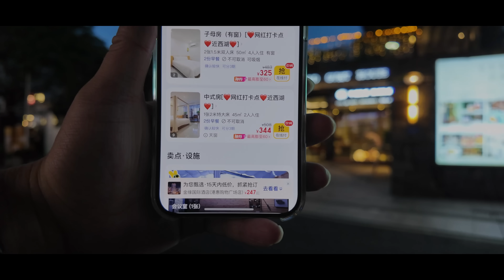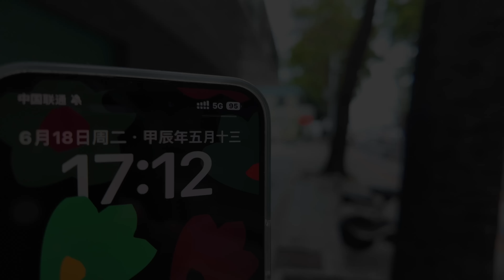惠州！當地最熱鬧酒吧街！合江樓！水東街！125元一晚的民宿是怎麼樣的？宵夜聖地！夜生活！美食推薦！旅遊攻略！酒店價格！也是大排檔！網紅店！味道如何？Canton Food Tour｜GuangZhou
餐廳名稱：也是大排檔
餐廳地址：惠州市惠城區水東西路88號
餐廳消費：爆乳奶油蝦 ¥61.80，避風塘椒鹽玉米 ¥32，串串香魷魚須 ¥28
惠州市，簡稱惠，別稱鵝城，歷史上曾有包括蘇東坡在內的不少名人旅居於此，留下大量題詠惠州的詩詞，因而使惠州積累了深厚的人文底蘊。惠州市是珠三角經濟圈的9個地級市之一，惠州被定義為第二線城市。
隋文帝開皇十年（591年），嶺南設立廣州和循州兩總管府，循州總管府的府治，即在今惠州市的中山公園內，從此惠州成為東江流域的政治、經濟和文化中心。隋煬帝大業三年（607年），循州總管府改為龍川郡。 917年，劉䶮建立南漢，惠州為南漢禎州郡的郡治。
北宋宋真宗天禧四年（1020年）為太子趙禎避諱，改禎州為惠州，始有「惠州」之稱，並一直沿用到今天。北宋紹聖元年（1094年），蘇遼在59歲時被朝廷四降官職，貶至寧遠軍節度副使，惠州安置。
東江橫貫市境，在市區與其支流西枝江匯合，惠州市是廣東省的省級歷史文化名城，歷史上曾有包括蘇東坡在內的不少名人旅居於此，留下大量題詠惠州的詩詞，因而使惠州累積了深厚的人文底蘊。
惠州遠在7,000萬年前是一片陸地沼澤地帶，適合恐龍的生存，近年來，在惠州全境曾發現過4批38枚的恐龍蛋化石和一些恐龍的足跡。
惠州市地處客語、粵語、閩語三大漢語變體的交會區，三種漢語變體在境內均有分佈。
惠州市是工業化城市，工業增加值連續多年占到國內生產毛額的一半以上，為三大產業之頭。
惠州市工業最有潛力的產業則為石油化工業，在惠州市的大亞灣經濟技術開發區，建成和在建石化項目共有15個，總投資730多億元人民幣，其中投資額超過100億元人民幣的項目有兩個，分別是中海殼牌南海石化計畫和中海油1,200萬噸煉油計畫。
2023年惠州GDP大灣區排名第5.深圳、廣州、佛山、東莞、惠州，奈何只有東莞（1,1438億元）一半不到（5,639億元）
Huizhou City, referred to as Hui, is also known as Goose City. Many celebrities, including Su Dongpo, have lived here in history, leaving behind a large number of poems about Huizhou, which has accumulated a profound cultural heritage. Huizhou City is one of the nine prefecture-level cities in the Pearl River Delta Economic Zone, and Huizhou is defined as a second-tier city.
In the tenth year of Kaihuang (591) of Emperor Wen of the Sui Dynasty, two general administration offices, Guangzhou and Xunzhou, were established in Lingnan. The seat of Xunzhou General Administration Office was located in Zhongshan Park in Huizhou City today. From then on, Huizhou became the political, economic and cultural center of the Dongjiang River Basin. In the third year of Daye (607) of Emperor Yang of the Sui Dynasty, Xunzhou General Administration Office was changed to Longchuan County. In 917, Liu Qian established the Southern Han Dynasty, and Huizhou was the county seat of Zhenzhou County of the Southern Han Dynasty.
In the fourth year of Tianxi (1020) of Emperor Zhenzong of the Northern Song Dynasty, in order to avoid the taboo of Crown Prince Zhao Zhen, Zhenzhou was changed to Huizhou, and it was called "Huizhou" and has been used until today. In the first year of Shaosheng in the Northern Song Dynasty (1094), Su Shi was demoted four times by the court at the age of 59, and was demoted to the deputy envoy of Ningyuan Army Jiedushi, and settled in Huizhou.
The Dongjiang River runs across the city and merges with its tributary Xizhi River in the urban area. Huizhou City is a provincial historical and cultural city in Guangdong Province. Many celebrities, including Su Dongpo, have lived here in history, leaving behind a large number of poems about Huizhou, which has accumulated a profound cultural heritage in Huizhou.
Huizhou was a land swamp area 70 million years ago, which was suitable for the survival of dinosaurs. In recent years, 4 batches of 38 dinosaur egg fossils and some dinosaur footprints have been found throughout Huizhou.
Huizhou City is located at the intersection of the three major Chinese variants of Hakka, Cantonese and Min, and all three Chinese variants are distributed in the territory.
Huizhou City is an industrialized city, and the industrial added value has accounted for more than half of the GDP for many consecutive years, ranking first among the three major industries.
The most promising industry in Huizhou is the petrochemical industry. In the Daya Bay Economic and Technological Development Zone of Huizhou, there are 15 petrochemical projects completed and under construction, with a total investment of more than 73 billion yuan. Among them, there are two projects with an investment of more than 10 billion yuan, namely the CNOOC Shell Nanhai Petrochemical Project and the CNOOC 12 million tons of refining project.

Chapters:
00:00 Intro
00:55 抵達惠州惠城區/前往預定民宿/125元一晚
03:36 RoomTour/地理位置優越/設置齊全/意料之外的好
09:40 水東街/合江樓/當地最熱鬧餐廳聚集地
17:32 也是大排檔/讀餐牌時間
20:28 爆乳奶油蝦/避風塘椒鹽玉米/串香魷魚須
26:18 飯後東江邊漫步/望京門/西湖邊/祝屋巷
45:32 Ending